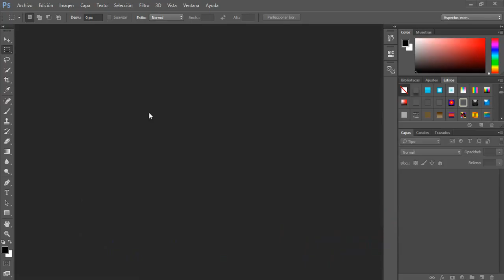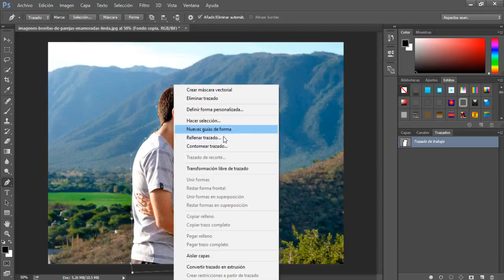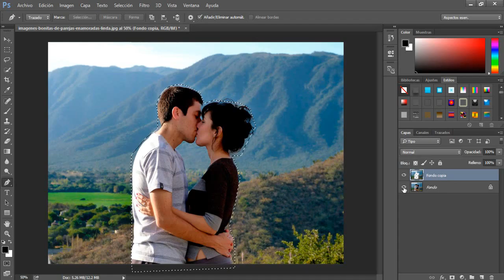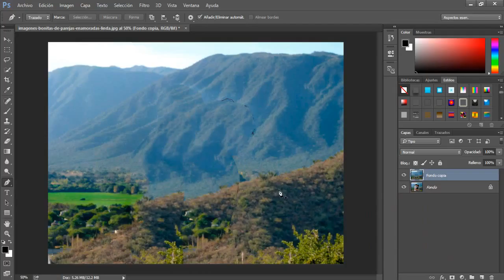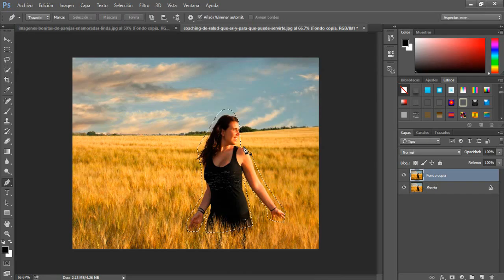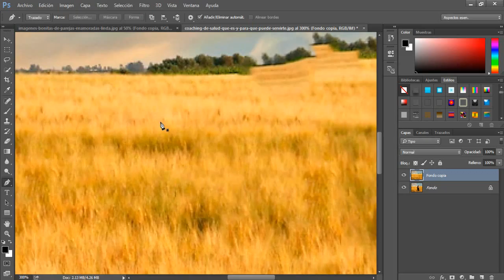Como Quitar Personas de Fotos - Photoshop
En este video le les enseño a como quitar personas u objetos que no me gusten que salgan en mis  fotografias para que me queden los paisajes muy padres
esto es de una forma muy facil y rapida

Gracias y LIKE

★◥◣ CHECA ESTO ◥◣★◥◣

SKYPE:thetutosfred

Tags"

Photoshop CS6 Tutorial Efecto de Dispersion de Humo, Como hacer un Recorte Perfecto de Imagenes / Photoshop cs5 / tutorial fotomontaje, Tutoriales Photoshop: Efecto Piedra (HD), Photoshop, Tutoriales de photoshop, los mejores tutoriales de photoshop, photoshop experto,